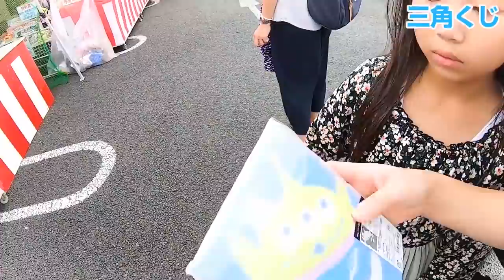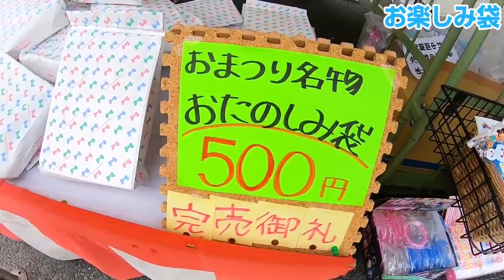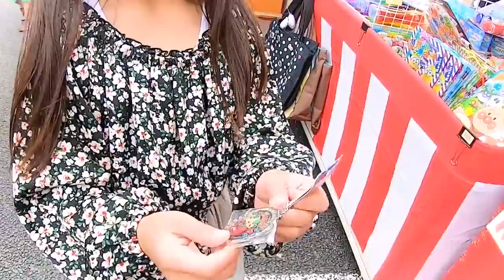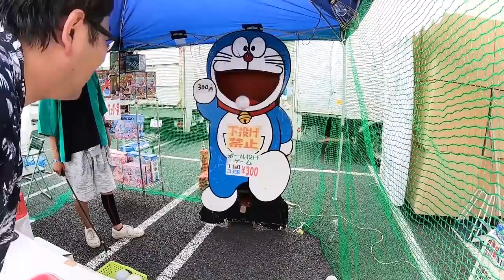🌸春休みスペシャル🌸44万人参加のお祭りでくじ引き屋台を全部やってみた❗金魚すくい、ボールすくい、スライム、スクイーズなど大量の縁日も遊びまくりの一日【しほりみチャンネル】